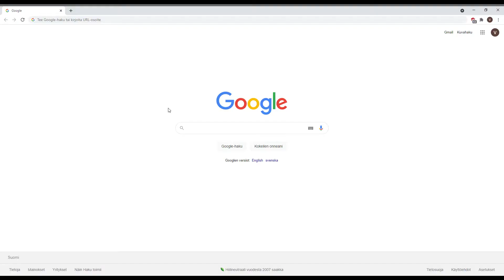Overwatch #4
Case & Point - Savage [Monstercat release]